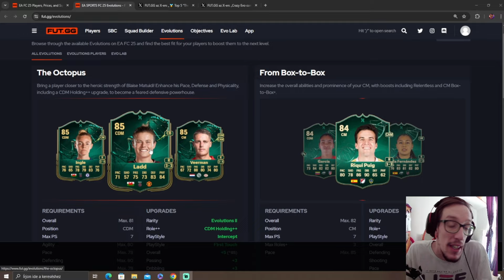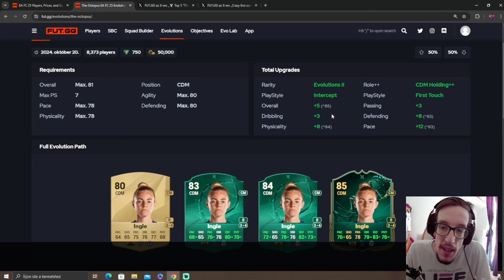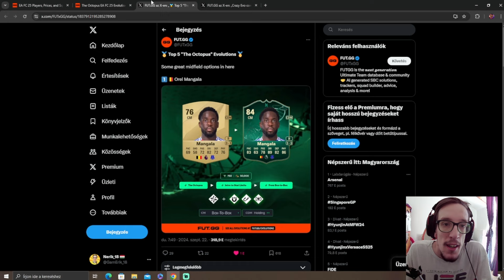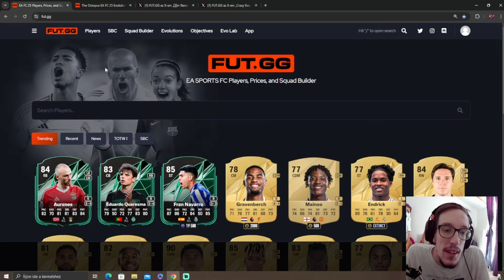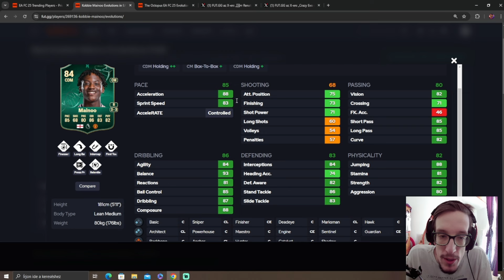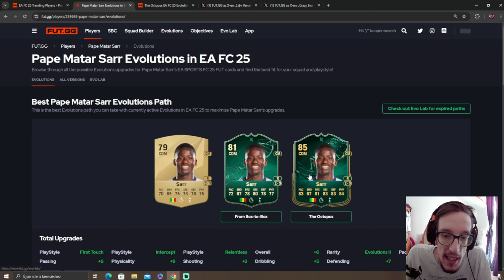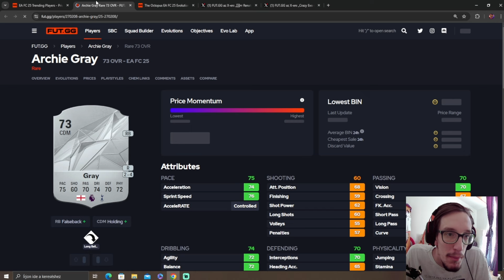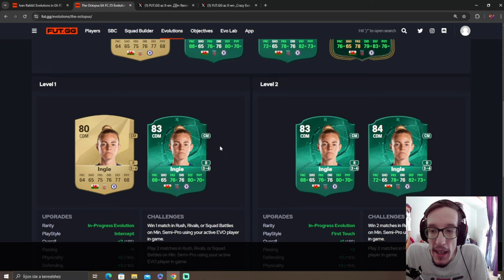THE OCTOPUS EVOLUTION OP VÁLASZTÁSAI!! - EA SPORTS FC 25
ÍRATKOZZ FEL A CSATORNÁRA HA SZERETNÉL TÖBB ILYEN ÉS HASONLÓ VIDEÓT LÁTNI!!

Ha te is szeretnél nem eredeti, jó minőségű, olcsó focis mezeket és más termékeket vásárolni látogass el a Gogoalshop oldalára a linkemen kereszül és használd a nerikfc kódot további 15% kedvezményért!!